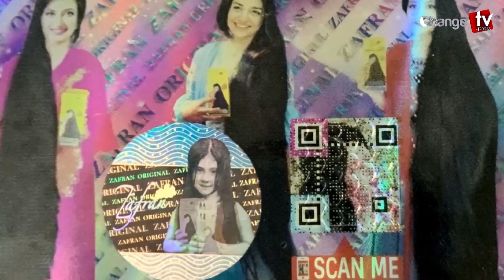পাঠান সিনেমা থেকে কত টাকা পেলেন শাহরুখ খান ?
পাঠান সিনেমা থেকে কত টাকা পেলেন শাহরুখ খান ? Changetv.press, It’s a first video portal of Bangladesh.

Our unique platforms are:

Youtube.com/changetvpress